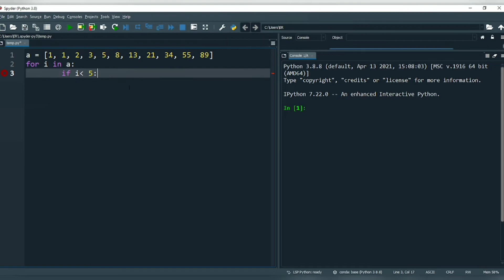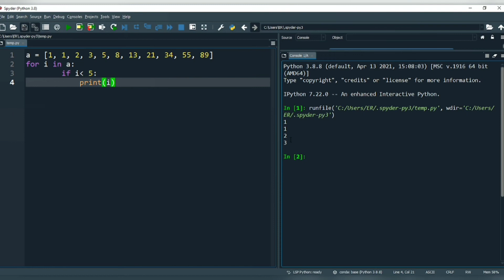List in Python | Python Program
Print List element in Python.

🔹to help me create more of such free videos:
🔹phone pe upi id :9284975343@ybl
🔹google pay upi id:saif83045@okhdfcbank